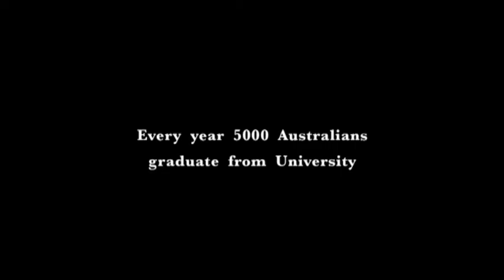ADITL Teaser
"A Day in the Life" - Teaser. Directed by Colm O'Murchu - Australian Feature Film Coming in 2010
Starring: Luke Arnold, Clay Moss, Roger Sciberras, Steve Maresca, Barry Quinn, Billy Holden,